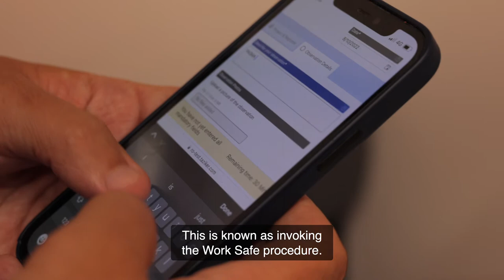10. What to do if you spot something unsafe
**Using towers safely in rail environments**

In video 10 of 10, operatives are reminded to play their part in recognising, challenging and reporting unsafe acts and conditions.

This video series was created by PASMA, Taziker and Network Rail. It's intended to be a helpful resource for any operatives using mobile access towers or tower scaffolds in the rail industry, as a timely reminder of their PASMA training.

Please feel free to use these videos to support tower safety in your own organisation, share them widely with anyone who may benefit and embed them on your own website. Do not edit or adapt the videos or use them for any commercial purpose without contacting us first.

If you want to share or discuss how you're using these videos (we'd love to know), or are interested in improving tower safety in your own industry, get in touch with .